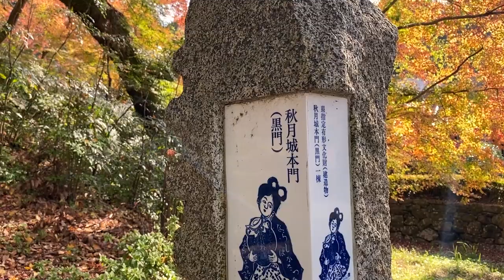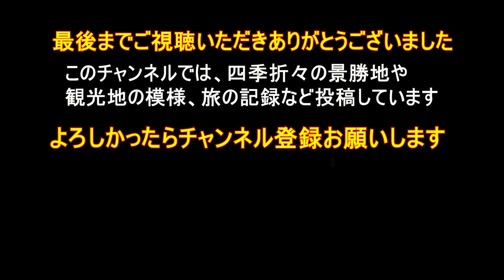福岡紅葉巡り その5 秋月城跡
朝倉市にある城跡

秋月藩主である黒田長興が陣屋形式で築城
福岡県指定史跡となっている

大手門として垂裕神社の山門とされる黒門、裏門として長屋門が建つ

　※　秋月城跡
　　　福岡県朝倉市秋月野鳥663

　紅葉の見頃：11月下旬～12月上旬
　付近には市営駐車場他、個人経営の駐車場有